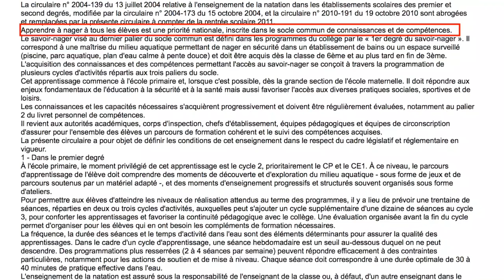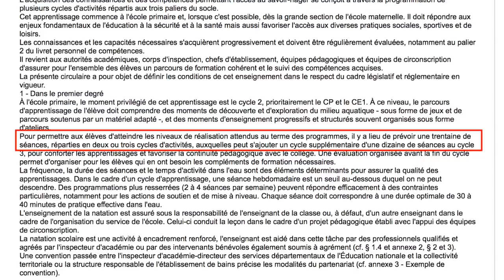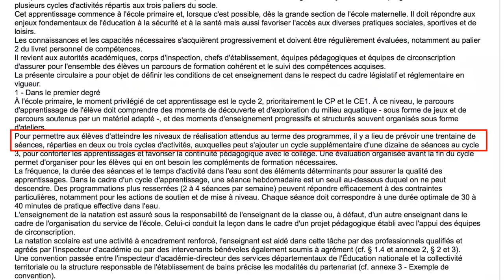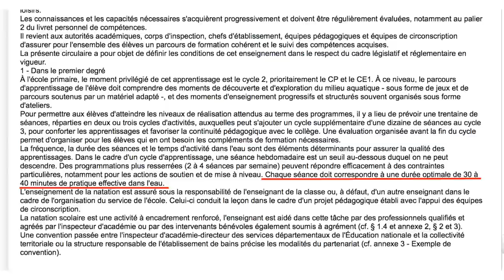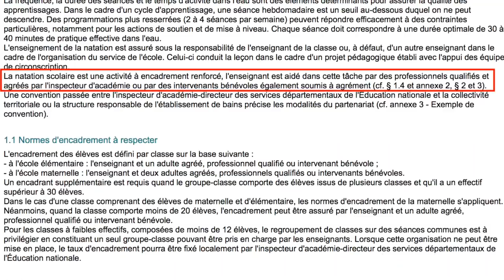🤬 NATATION SCOLAIRE : L'école N'APPREND PAS à nager à nos enfants ! 🤬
🎁 Si tu souhaites apprendre toi-même à nager à ton enfant :
👇👇👇 DEROULE LA BARRE POUR PLUS D'INFOS 👇👇👇

1 enfant sur 2 ne sait pas nager en entrant au collège… C’est 50% d’échec !! Et je ne parle pas là de nager un 200m 4nages, ou même faire une simple longueur, 1 enfant sur 2 n’est pas capable de se sauver seul s'il tombe accidentellement dans l’eau…
Ce n’est pas très rassurant… mais :
As-tu une idée de ce que fait ton enfant à l’école ? Sais-tu comment l’EducationNationale n’apprend pas à nager à ton enfant ?
Voici ce que je te propose :
- Nous allons revenir en détails sur le parcours de ton enfant avec la natation scolaire
- Je vais te partager mon expérience de l’intérieur en tant que professionnel
- Et je vais l’étayer avec les chiffres pas très rassurants et les études que j’ai pu me procurer

🙈 QUI SOMMES-NOUS ? 🙈

Notre objectif ?

🏊‍♂️ Où et comment nous suivre ? 🏊‍♂️